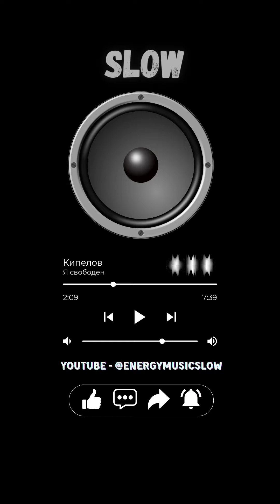Кипелов - Я свободен (Slow)